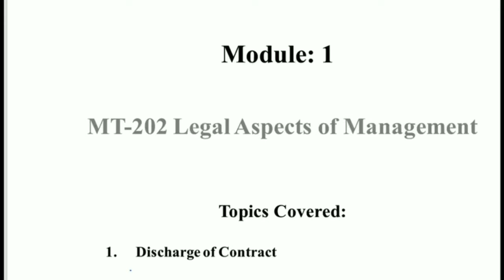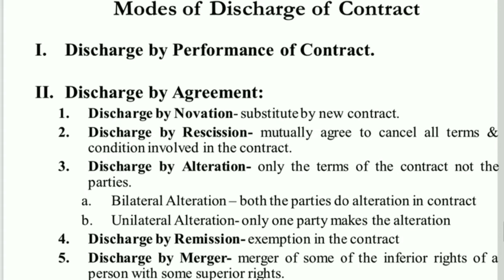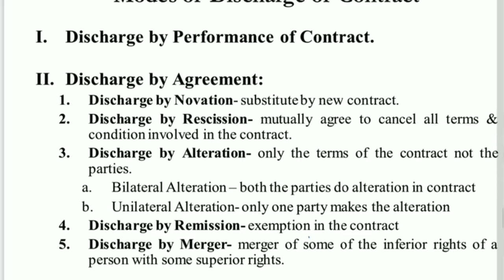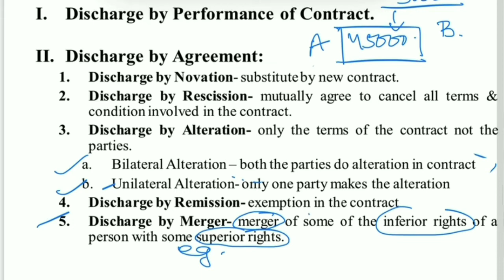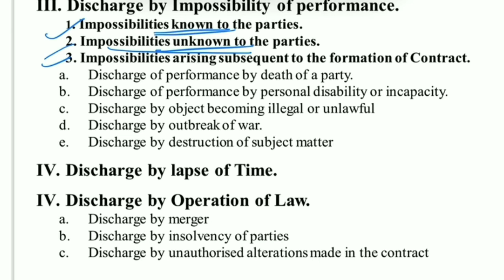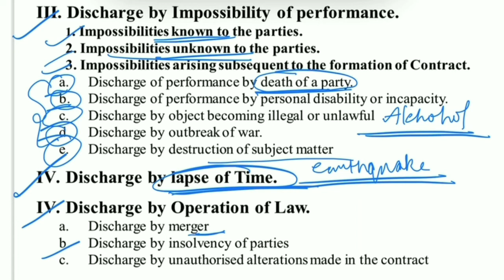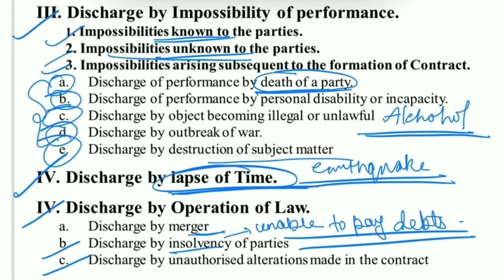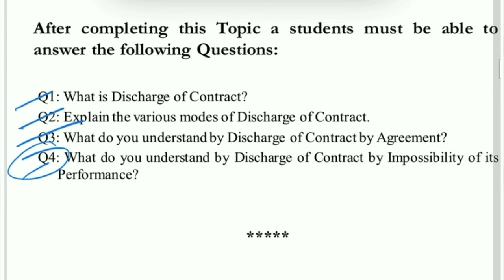Discharge of Contract[Legal aspects of management]BBA,BCOM,MBA,MCOM,LLB